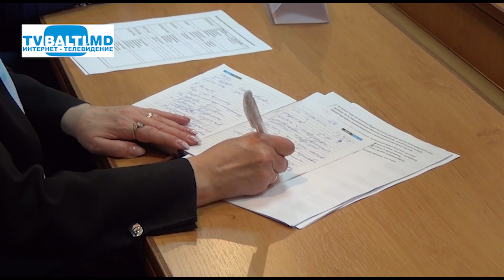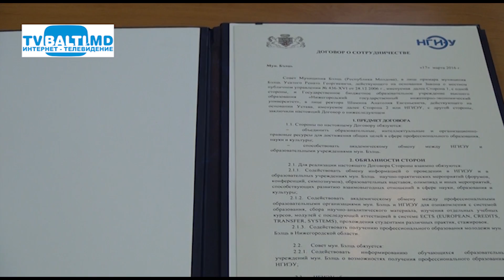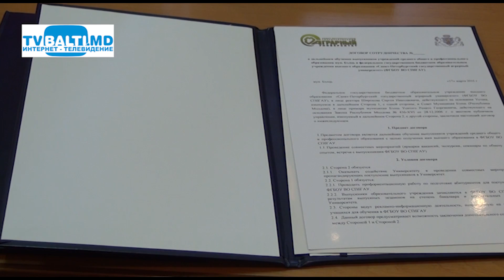Подписание соглашения Бельцы- Нижний Новгород.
Подписание соглашения о сотрудничестве Бельцы-Нижний Новгород. (17 марта 2016 г) Р.Усатый.